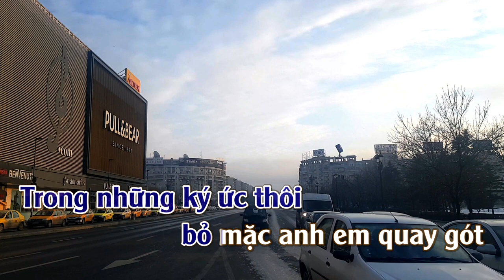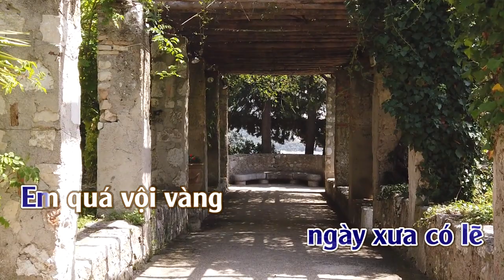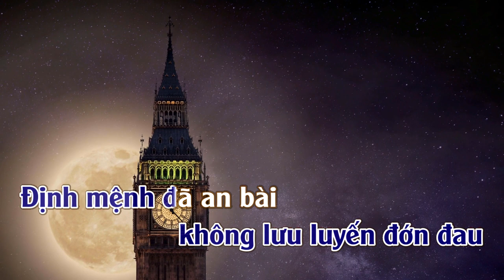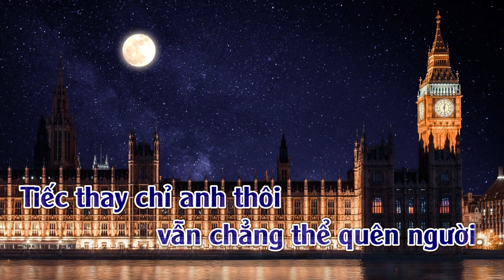Không Nên Tin Vào Tình Yêu | Karaoke | Tone | Nam Lời 02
Không Nên Tin Vào Tình Yêu
Tác giả: Nhạc Hoa lời Việt : Đặng Thanh Tuyền